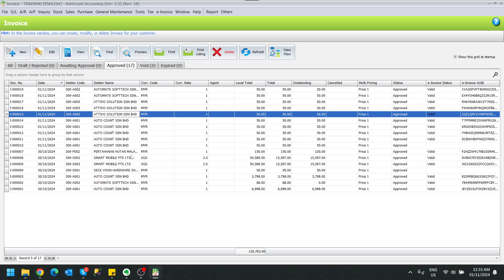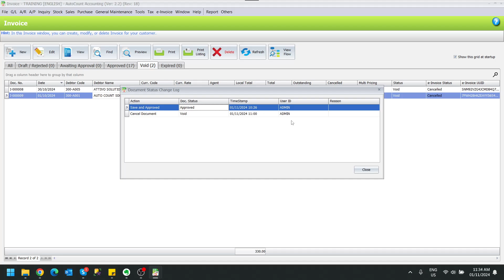How to Track and Trace Transaction Status History | How to Handle Standard e-Invoice | 30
This video shows you how to track changes in transaction status from draft to approval or void, along with specific date and time. You can also click on any playlist link below to watch other training videos. There are also free resources provided below to help you with a smoother transition—feel free to download them as needed!

1. Import Tax Entity Excel file (For Malaysia Use)
2. MyInvois Portal General Guide
3. e-invoice Q&A